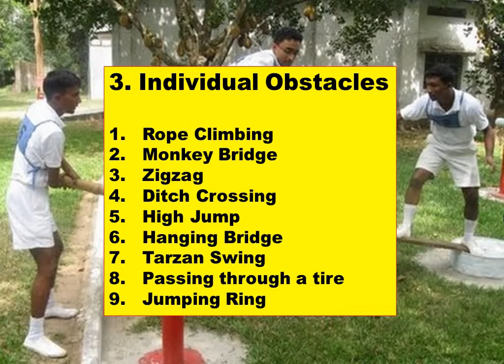GTO Outdoor Task at ISSB for PMA, PAF, PN, TCC, DSSC 2020 Complete Information GTO Outdoor Task 2020